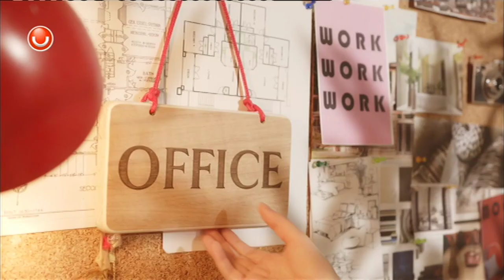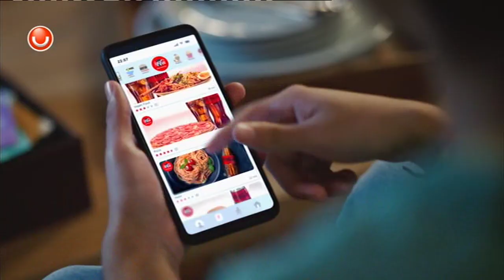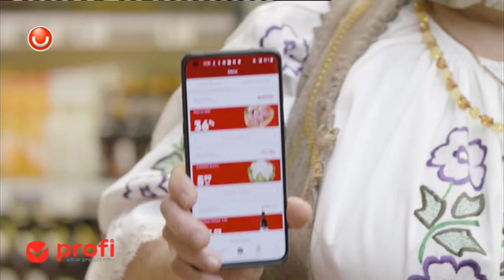UTV - Reclame - 10.04.2022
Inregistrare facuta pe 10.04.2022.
SD, upscaled to 720p